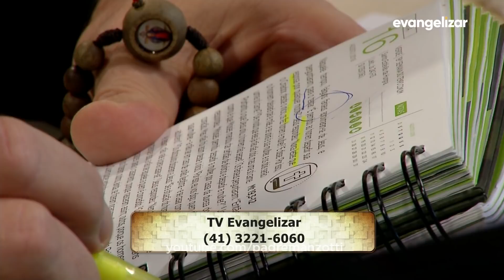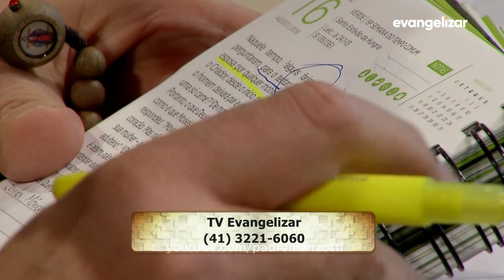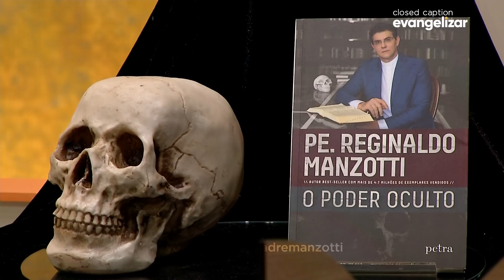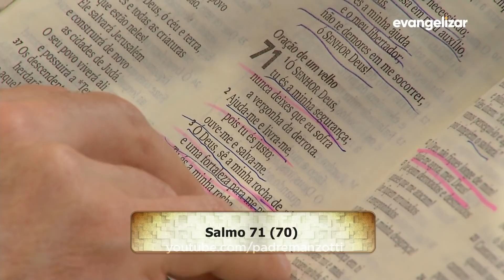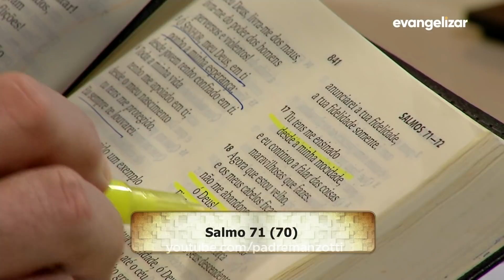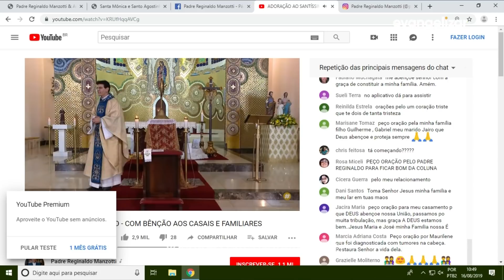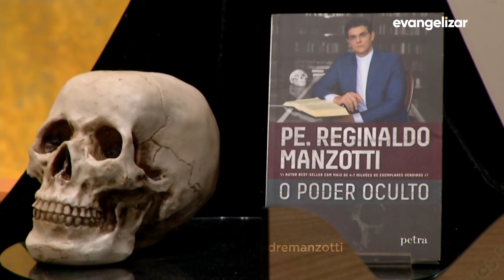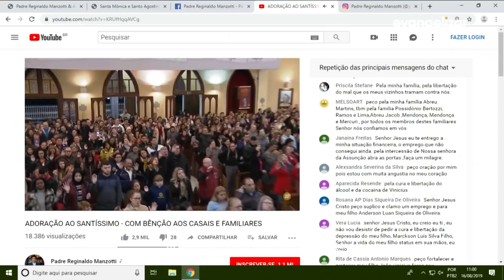Experiência de Deus | 16-08-2019 | 5º Dia da Novena de Santa Mônica e Santo Agostinho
5º Dia da Novena de Santa Mônica e Santo Agostinho